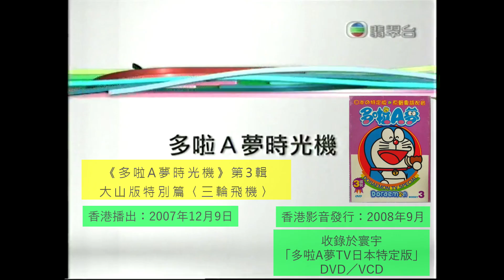胖虎「有幾遠就去幾遠...就去香港啦！」｜大雄航空公司｜多啦A夢時光機2007 (日本1983)｜大山版SP〈三輪飛機〉精選片段｜《叮噹／多啦A夢》香港粵語版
慘喇😯！胖虎真係好想嚟香港✈️！仲要「劫機」都要嚟香港！
唔係因為要開演唱會，而係要避開佢媽媽🤣！

但相信呢一集最令粉絲記得嘅對白🟢，就係小夫嘅一句「同當局聯絡」
多啦A夢聽完一頭霧水🤔～
聰明嘅粉絲應該知道「當局 = 剛田太太」😆

「當局」呢句對白，本身日文版都有，中文同廣東話都解得通😁
故事嘅結局更出人意表～（動畫版靜香仲問大雄點解胖虎全身濕晒～🤭）

以上係藤子・F・不二雄親筆寫嘅情節同對白🌟，唔係港版老作～

咁幽默好笑，又充滿奇想，唔怪得「叮噹／多啦A夢」喺日本、香港甚至亞洲，唔同年代都咁受歡迎啦🤗～

✒️漫畫原著〈大雄航空公司〉（のび太航空）
・收錄於《叮噹／多啦A夢》單行本第28卷

🖥️大山版SP〈三輪飛機〉
日本：1983年1月2日
香港：2007年12月9日（《多啦A夢時光機》(III) *節目，新配版，並收錄於《多啦A夢TV 日本特定版》DVD/VCD）

【CAST 粵語配音】(按出場序)
大雄：陸惠玲
胖虎：陳卓智
多啦A夢：林保全
小夫：黃鳳英
靜香：梁少霞

【STAFF 本集班底】
編劇：丸尾みほ
分鏡・演出：もとひら了
作畫監督：中村英一

* 《多啦A夢時光機》是以《多啦A夢》名義重配部份初期集數的特備節目（故此部份故事已存在「叮噹」版本），並首次引入日本「特別版」(SP) 集數，包括本集。故此為2007年時任配音員所配。
**水田版則於2021年10月25日香港播出，該集小夫為林丹鳳，胖虎為黃啟昌，多啦A夢為黃昕瑜，其餘與上同。

[其他平台]
中文網正牌社交平台！各有獨特內容優勢！各地讀者福音！